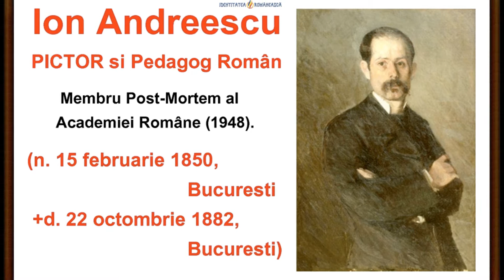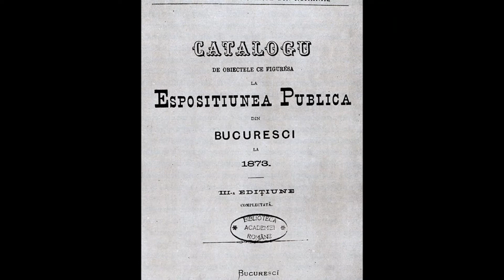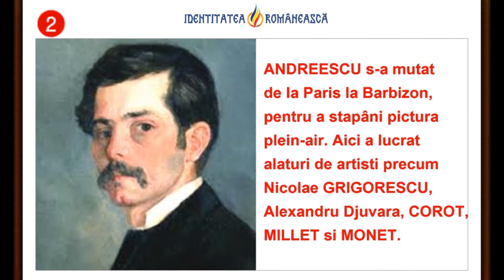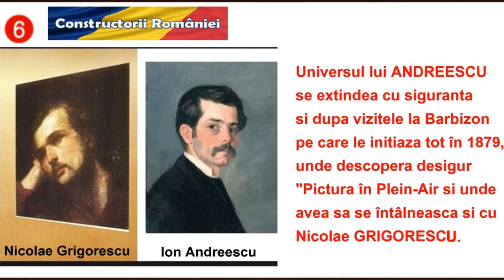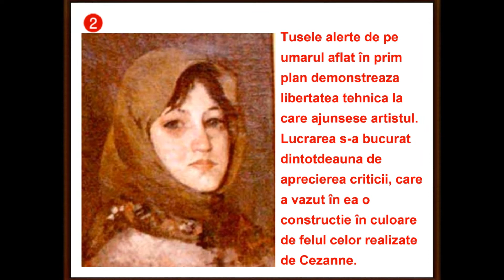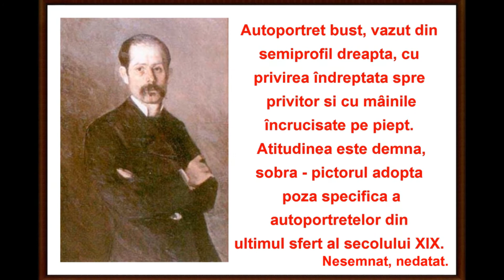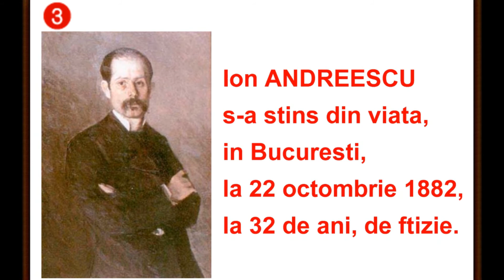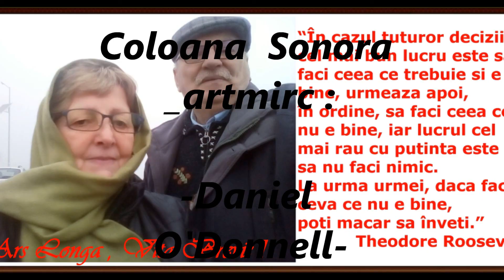artmirc-Cufarul cu Diamante...ANDREESCU Ion_PICTOR_ACADEMICIAN-(1850 +1882) P.11_2020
artmirc-Cufarul cu Diamante...ANDREESCU Ion_PICTOR_ACADEMICIAN-(1850  +1882) P.11_2020_Ion Andreescu (n. 15 februarie 1850, București   +d. 22 octombrie 1882, București) a fost un pictor și pedagog român, membru post-mortem al Academiei Române (1948).-Ion Andreescu s-a născut în anul 1850, într-o familie de condiție bună, fiind primul din cei șapte copii. A fost fiul lui Andrei Dobrescu și al Anastasiei Pencovici. Nu se știe exact, dacă a fost născut în București sau pe vreo proprietate a părinților situată la o oarecare distanță de oraș. În condica bisericii Olteni, biserică demolată în 1987, figurează doar actele ultimilor trei frați, Cleopatra, Dumitru, Petre. Tatăl său, Andrei Dobrescu, era comerciant de băuturi și avea un han în Mahalaua Staicului.
A urmat pe rând cursul primar la pensionul particular al lui Andreas Apostolas, în 1863 gimnaziul „Lazăr” din București, apoi la Colegiu „Sfântu Sava”. Începând din 1869 urmează „Școala Națională de Arte Frumoase”, recent înființată (1864), condusă de Theodor Aman.
În 1872 devine profesor la catedra de desen liniar și caligrafie a Seminarului episcopal din Buzău. În 1873 se transferă la gimnaziul comunal „Tudor Vladimirescu”, apoi, în 1875, la școala de meserii din aceeași localitate.
La sfârșitul anului 1878 pleacă la Paris, unde frecventează cursurile academiei private de artă Académie Julian. Verile pictează la Barbizon (unde se întâlnește cu Nicolae Grigorescu) și în alte așezări rurale. O biografie ingrată, scurtă, desfășurată sub semnul unei condiții modeste și a bolii, caracterizată mai degrabă prin absența evenimentelor, printr-o descoperire târzie a necesității exprimării artistice, a vocației, în sensul profund al cuvântului, dublează o operă nu numai importantă ca extensie, dar definitivă, matură, constituită fără ezitări și tribulații.
Profesor de desen într-un oraș provincial, liniștit până dincolo de banalitate, Andreescu se dedică picturii cu o fervoare pe care nimic din atitudinea sa anterioară nu părea s-o anunțe. Pictura apare la tânărul solitar, înclinat spre meditație, ca iruperea unei nevoi de comunicare, de exprimare, consumată superior și fără veleitățile publicității. Caracterul de introspecție, tensiunea de autoexprimare vor fi atributele întregii sale arte, remarcabil de unitare, dealtfel, ca sentiment, atitudine și calitate. Contactul cu arta românească a timpului nu i-a lipsit, dar importanța unei confruntări cu problematica limbajului, tot mai ferm aduse în prim-plan de arta europeană a epocii, nu trebuie neglijată. Deși de la început lucrările pictorului român au decizia și consistența operei autentice, în ultimii ani ai șederii în Franța el apare clarificat, stăpân pe mijloace, construind spațiile cu subtilitatea cromatică pe care o dă doar desăvârșita dezinvoltură tehnică.
S-a stins din viață la 22 octombrie 1882, in Bucuresti,la 32 de ani, de ftizie.